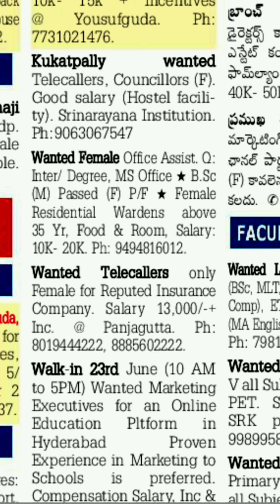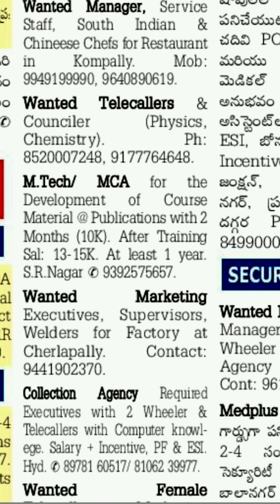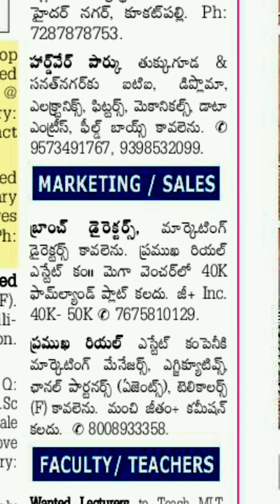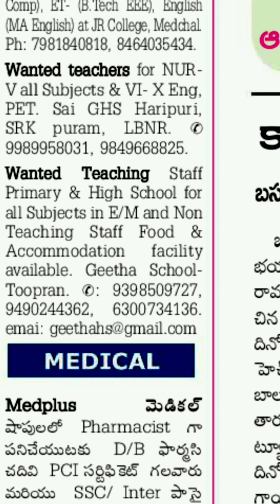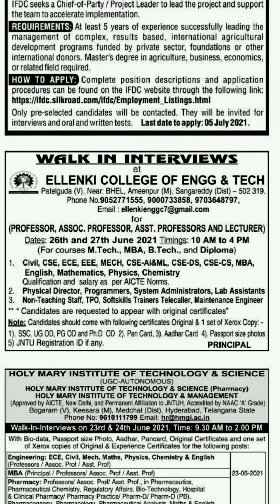Today jobs in Hyderabad || Jobs in Telengana||local jobs in Hyderabad ||23-6-21